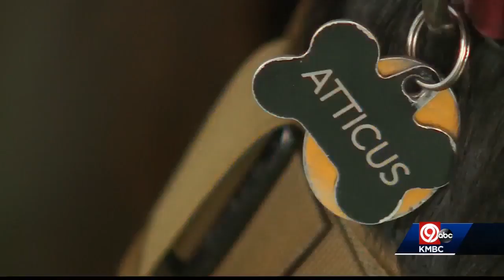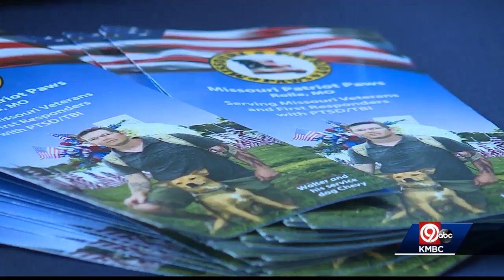Brewery teams up with charity to raise funds for service dogs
Call Sign Brewing is supporting the Missouri Patriot Paws mission